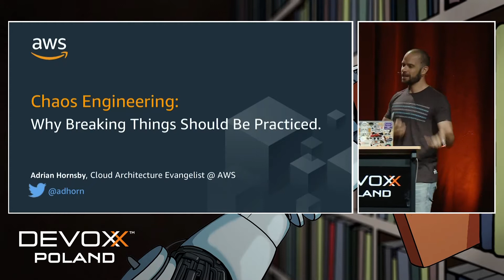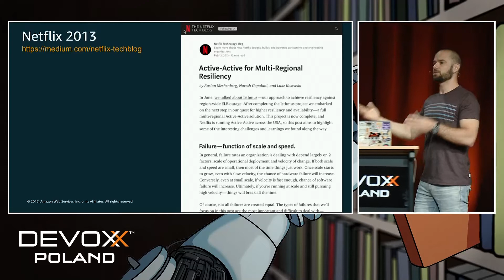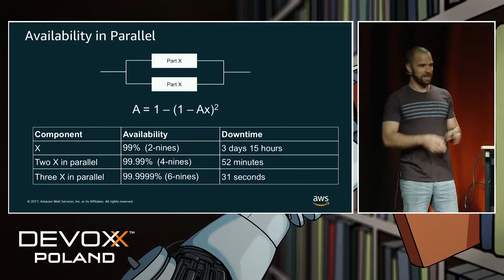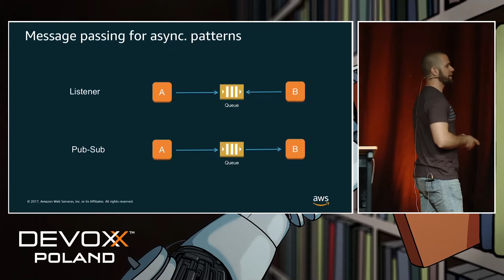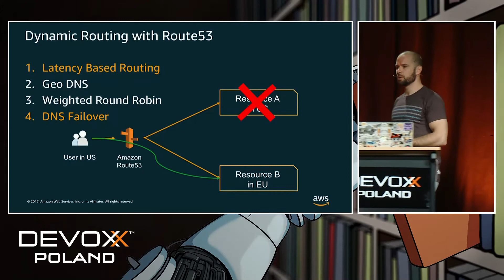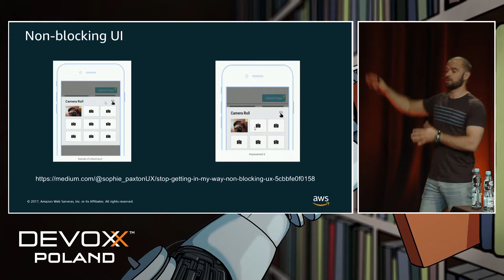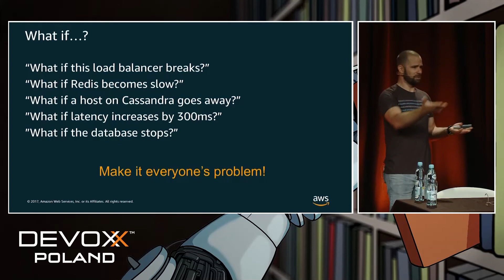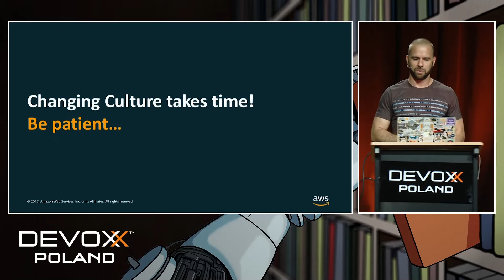From availability & reliability to chaos engineering - why breaking things... - Adrian Hornsby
With the rise of micro-services and large-scale distributed architectures, software systems have grow increasingly complex and hard to understand. Adding to that complexity, the velocity of software delivery has also dramatically increased, resulting in failures being harder to predict and contain. While the cloud allows for high availability, redundancy and fault-tolerance, no single component can guarantee 100% uptime. Therefore, we have to understand availability but especially learn how to design architectures with failure in mind. And since failures have become more and more chaotic in nature, we must turn to chaos engineering in order to identify failures before they become outages. In this talk, I will deep dive into availability, reliability and large-scale architectures and make an introduction to chaos engineering, a discipline that promotes breaking things on purpose in order to learn how to build more resilient systems.